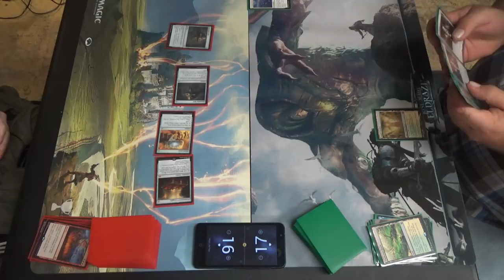Modern MtG — Wildfire vs. Selesnya Bogles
Wildfire? In Modern?
You'd better believe it!
Also, shoutouts to Pyromancer's Goggles, a card that I played in Mono Red Land Destruction / Ponza in Standard for being in the deck, too.